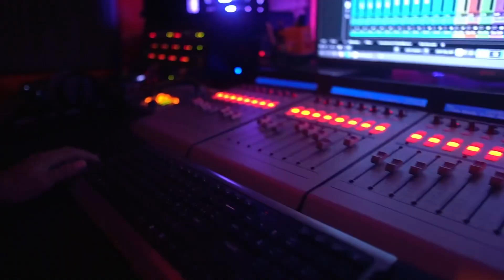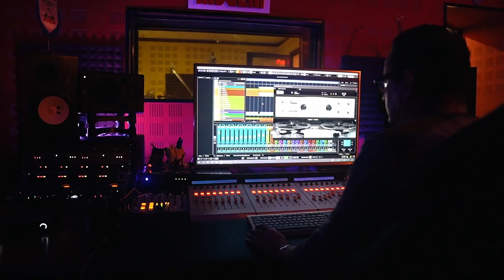أحمد العمري : سيدي القاضي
سيد القاضي
كلمات : الدكتور أحمد رضا التخي.
لحن و عزف على العود : جمال العمري.
آداء : أحمد العمري.
كمان : دهيليس غربي.
كونترباص : حبيب بومڤواس.
بيانو : سيداحمد بومعزة.
باتري : أحمد ليناني.
دربوكة و طار : علال غربي.
استوديو ، توزيع و ميكساج : عيسى مولاي.